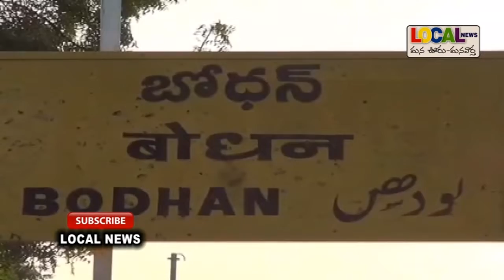బోధన్ నియోజకవర్గ మాజీ మంత్రి సుదర్శన్ రెడ్డీ నామినేషన్...Local News నిజామాబాద్